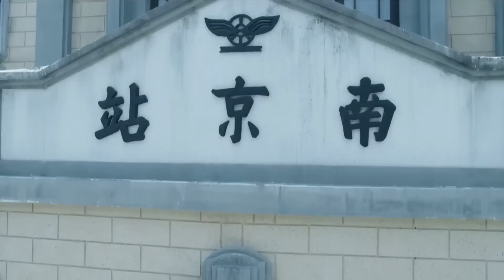暗殺日軍司令，即便他被7個保鏢保護，女狙擊手還是一槍擊斃他！【抗日】